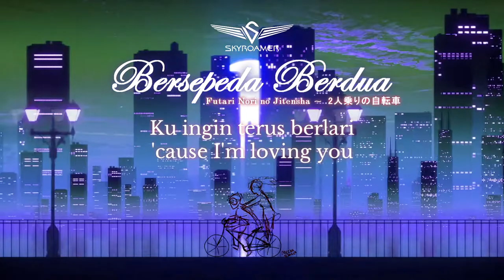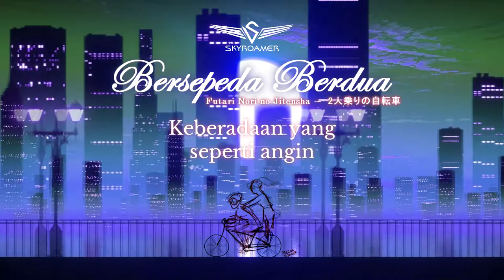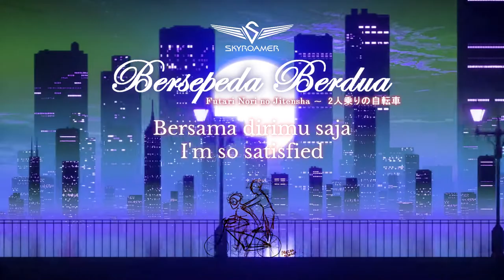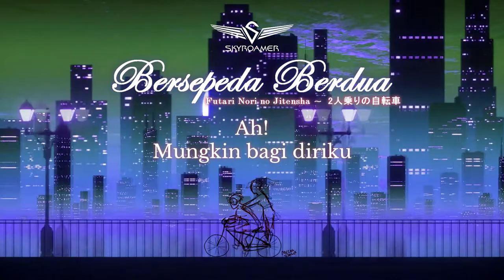JKT48 - Futari Nori No Jitensha ~ Bersepeda Berdua [KARAOKE BY SKYROAMER]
Salah satu lagu JKT48 yang paling banyak di-request untuk cover, kini hadir dalam format karaoke.